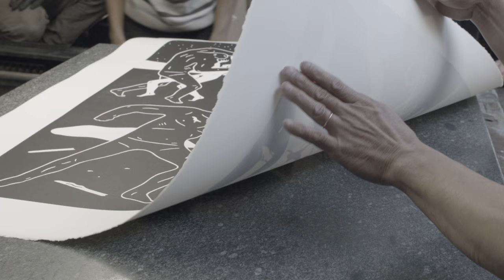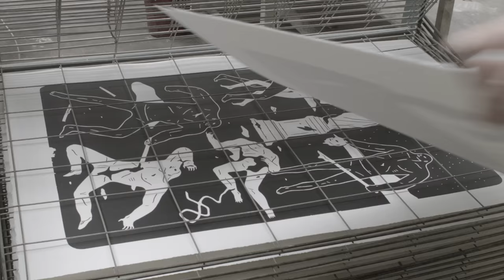99prints.net presents "Justice" by Cleon Peterson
99prints.net presents "JUSTICE", an exclusive print by the American artist Cleon Peterson.

Cleon Peterson uses in his paintings the style reminiscent of Greco-Roman vases and works of Hieronimus Bosch, Henri Matisse or Paul McCarthy that he updates with his knowledge of graphics, underground cultures and history. It depicts a world in which hostility and violence are rendered senseless and without context.

Cleon Peterson says : "I try to fight against this dualism that divides the world between good and evil, madness and reason, the law and criminals. I paint a reality that is outside, a world that is dark, which is in all of us, that everyone may have to do with each instant of his life"

Available on 99prints.net wednesday, december 9th at 5.00pm GMT